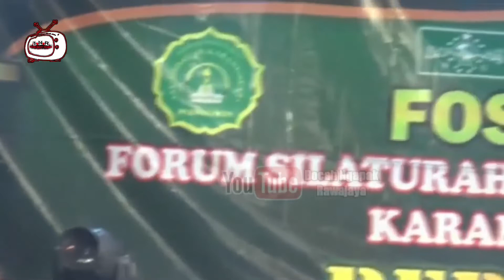GUS AZMI FULL NGEROLL ADU SUARA TINGGI SLUKU SLUKU BATHOK Duet Viral Gus Azmi vs Cak fandy#gusazmi